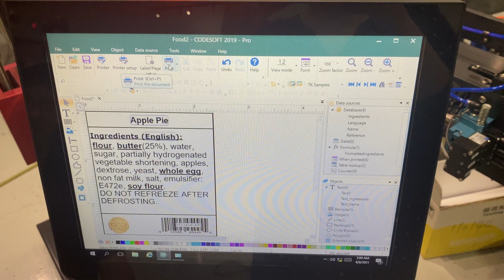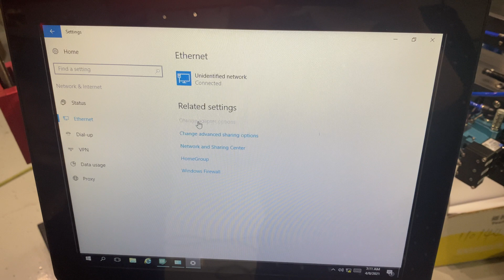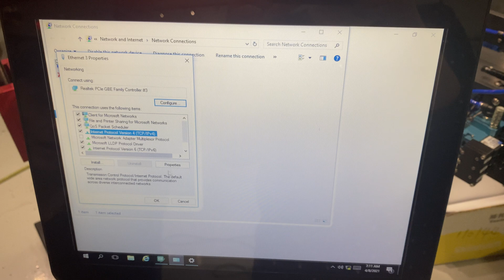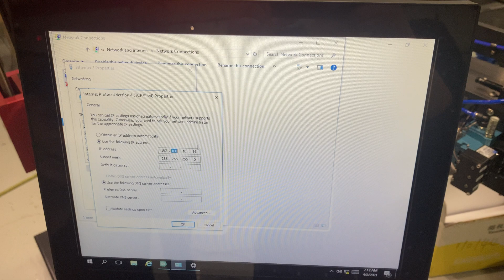FIXED Codesoft Communication Error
Here we'll show you how to fix your Teklynx program's communication error. This is often caused by an issue with the IP address but it is a fairly simple fix. We are in Codesoft for this demo